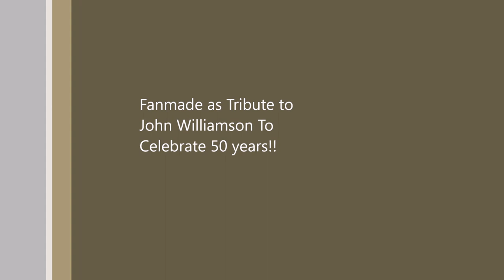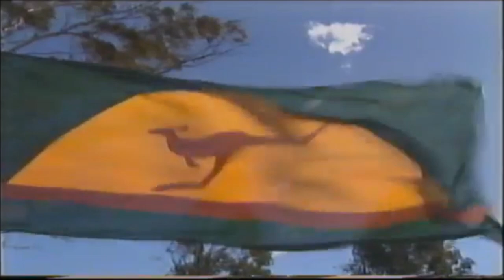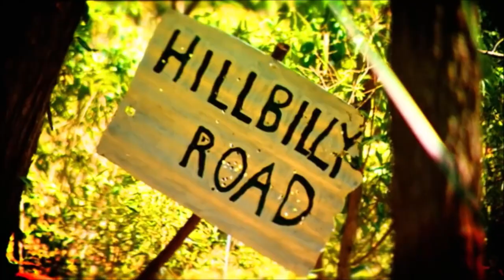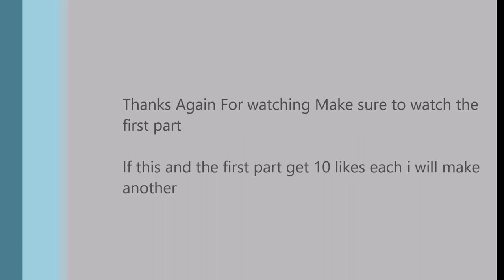John Williamson Greatest Songs Compilation #2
10 likes on this and the first one and ill make a 3rd one!

make sure to comment some songs for the next one (copyright permitting)

All rights to john williamson and his label
this is made out of the love of john's music

Youtube clips used in this video

intro 0:00
Welcome to my campfire/Charters Towers 0:12
You and my Guitar 3:47
Back at the Isa 6:41
Goodbye Blinky-bill 9:32
Its a way of life 13:07
The big depression 16:26
Aussie Balladeer 19:30
On my Ukulele 22:14
Wintergreen 24:49
Just a dog 28:25
Will our Grandchildren Sing and A flag of our own 31:28
Paint me a Wheelbarrow 35:34
Honest People 38:00
Home among the Gum Trees 40:48
Crocodile Roll 43:38
Springbrook 46:42
Pickin' on the Murray 50:02
Teach me to Drive, Dad 52:16
Sail the Nullarbor 57:58
Raining On the Rock (with Warren H. Williams) 1:01:01
Why they call him Sundown 1:05:11
Hillbilly Road 1:09:04
The Big Red 1:12:33
True Blue 1:16:18